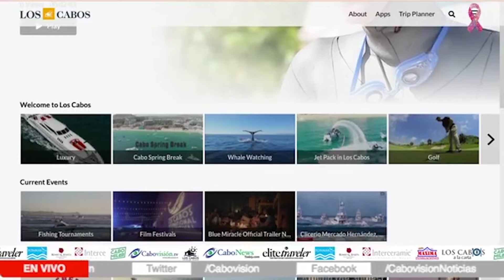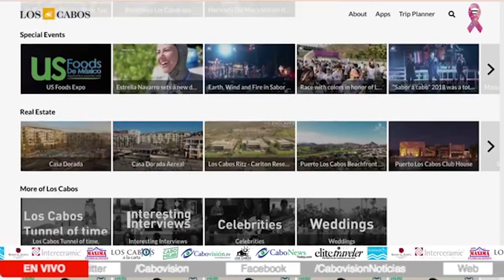Entrevista en video con Rodrigo Esponda Dir del FITURCA